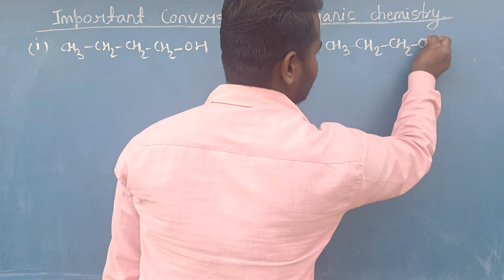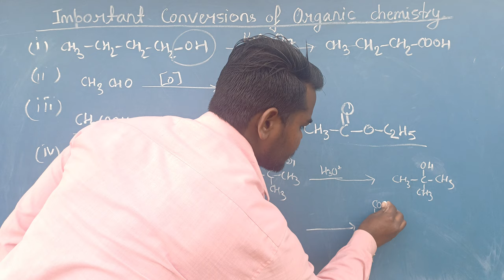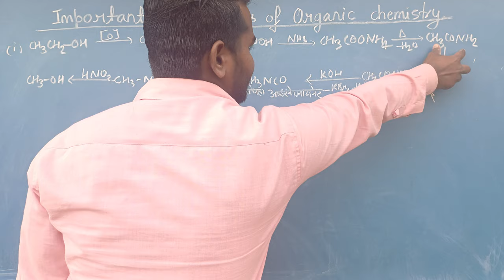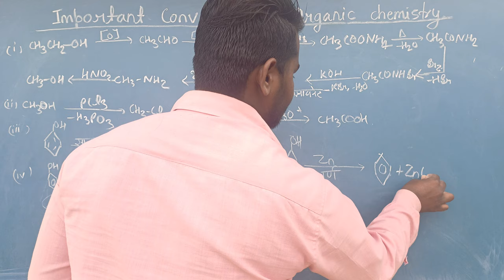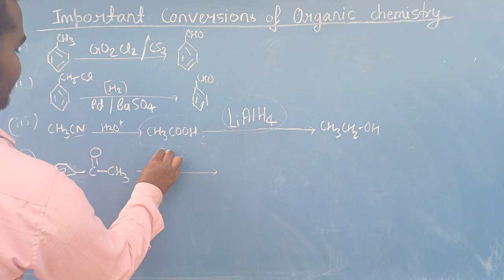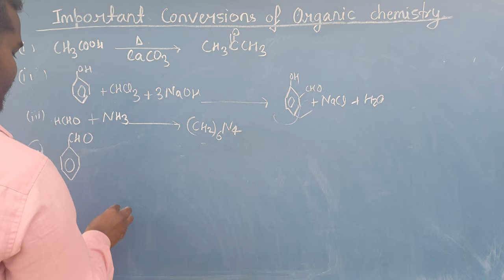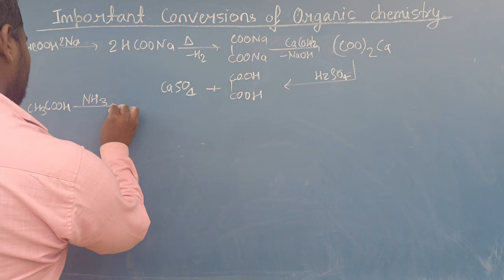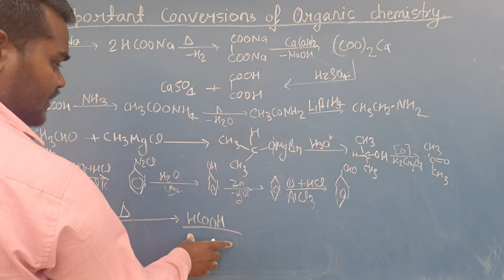Secrets to Scoring 99% in Organic Chemistry Conversion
conversions in organic chemistry
class 12
N
class 11
class 12 ncert
class 12 ch 10
class 12 isc
conversion in organic chemistry
class 12 haloalkanes and
haloarenes

Thanks ❤️